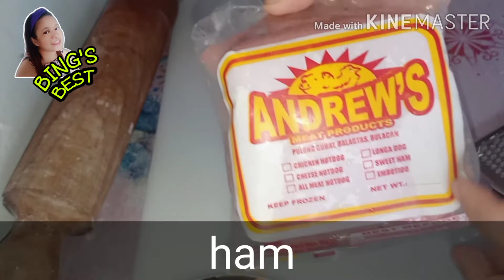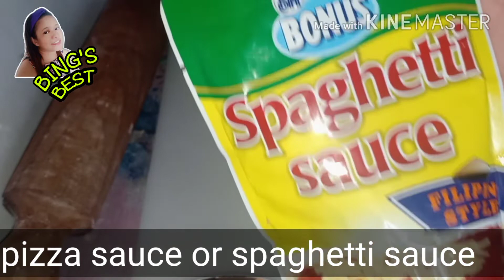No Bake Pan Pizza tips and technique for cooking PIZZA on Pan no_oven # no_bake_ pizza